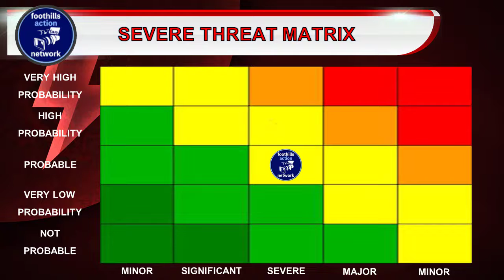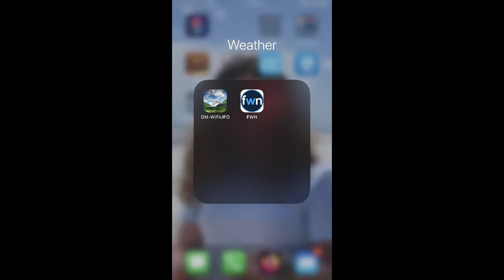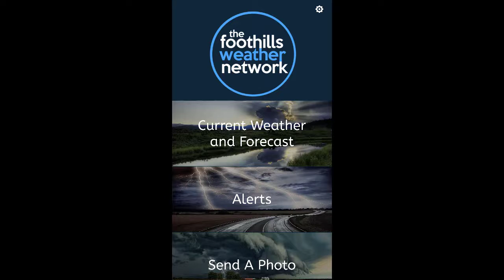HALLOWEEN SEVERE WEATHER UPDATE 1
Ghosts and goblins may not be the only thing impacting your Halloween. Severe weather is becoming more likely Thursday Evening, right when your kids are supposed to be Trick or Treating. Here is everything you need to know updated in a quick video.